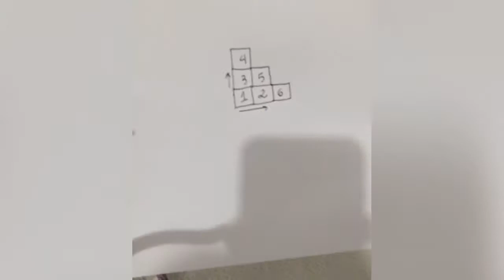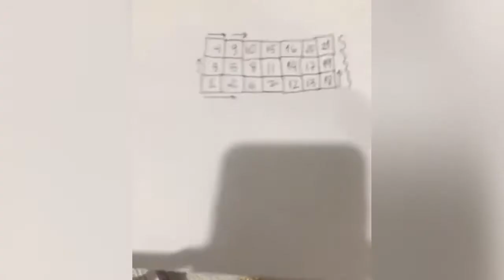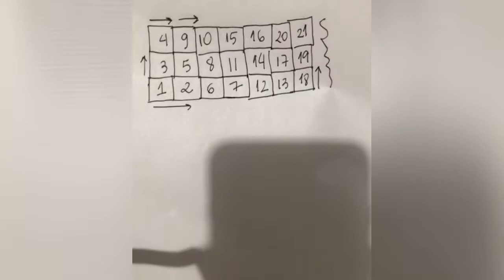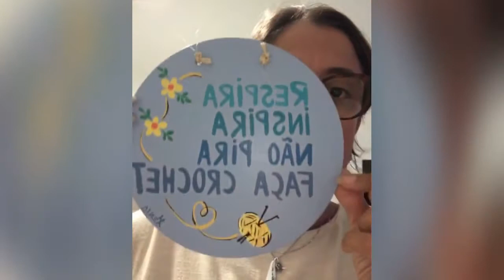Live518: C2C, em 5 capítulos para você!!!! 2º CAPÍTULO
“Vem vamos embora,
Que esperar não é saber,
Quem sabe faz a hora não espera
ACONTECER!” - Geraldo Vandré
Foi lindo, foi maravilhoso!
Fizemos um Porta Guardanapo!
Obrigada a todas que estiveram presente!
Semana que vem já vamos começar a ler o gráfico e fazer a nossa Flâmula Emoções!